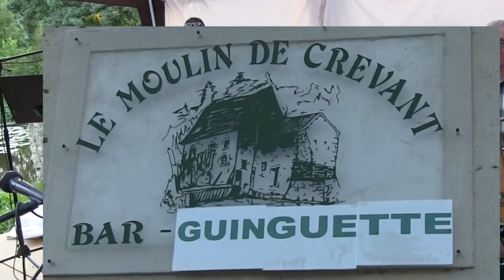Août 2016 L'esprit Guinguette à Thouars 79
Eté 2016
 l'Association  Esprit Musical et la Ville de Thouars font revivre la Guinguette du Moulin de Crevant
A Thouars 79100,
1 promenade de Pommier, sur les bords du Thouet...
Reportage proposé par : Les Studios du K.B.